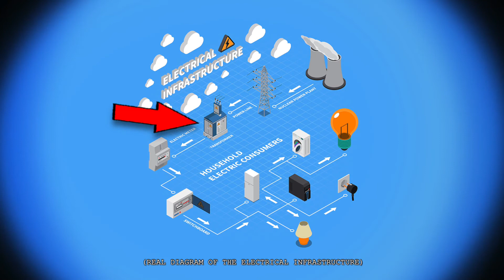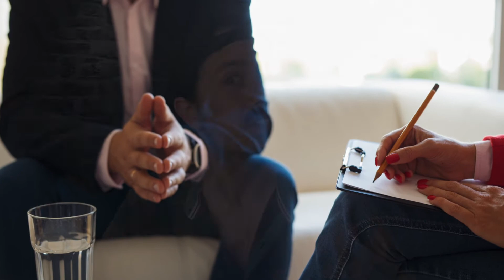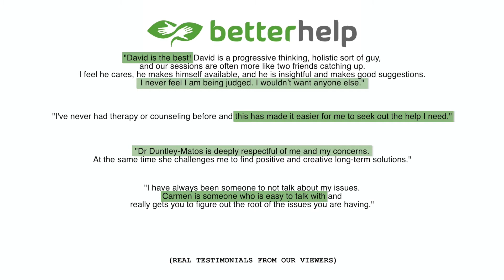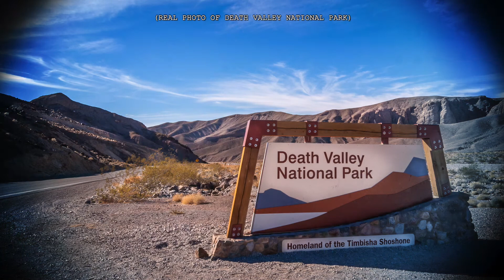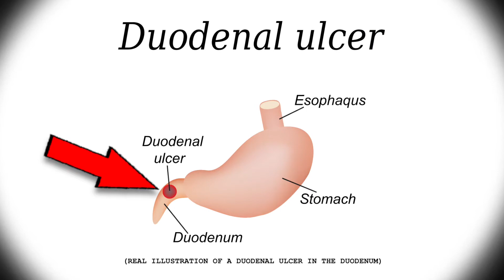The story of Wade Steffey's disappearance at Purdue University